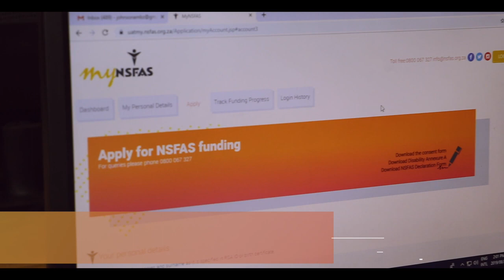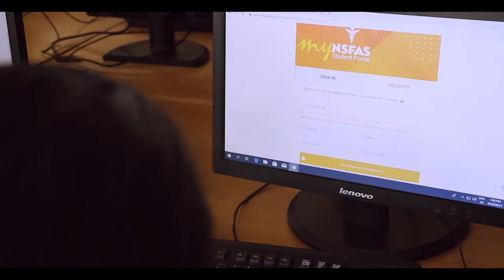NSFAS Tests the 2020 Online Application at Roodezandt Secondary School